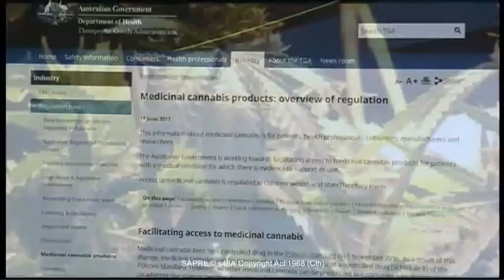Call for Medical cannabis amnesty